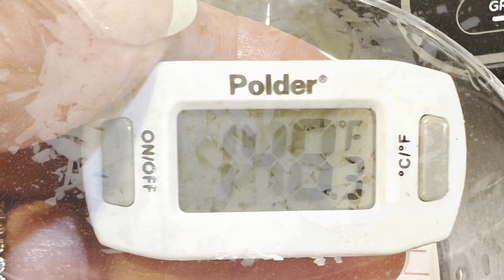How to Make the Easiest 3 Ingredient Cacio E Pepe Recipe - Healthy Weight Watchers Dinner Idea - Yum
Hello, fellow food enthusiasts! Today, I'm thrilled to bring you a culinary masterpiece healthy Cacio E Pepe. Not only is this a timeless classic but also a guilt-free indulgence.

In the whirlwind of modern life, it's a constant challenge to find recipes that are both nourishing and swift to prepare.

Fear not, for I have a solution that's set to dazzle your taste buds and satisfy your cravings without compromising your health goals.

Introducing the simple 10-minute prep, 10-minute cook Healthy Weight Watchers Cacio e Pepe – a dish that effortlessly combines Italian tradition with smart and mindful choices.

Cacio e Pepe, translated as "cheese and pepper," is a dish that dates back to the heart of Rome's culinary heritage. Its simplicity lies in its ingredients – pasta, Pecorino Romano cheese, freshly cracked black pepper, and a bit of starchy pasta water.

Yet, its flavor is anything but simple, as the harmony between these elements creates a velvety, peppery, and umami-rich symphony that has captivated palates for generations.

So, tie on your apron, grab your ingredients, and let's dive into a bowl of pure deliciousness!

Weight Watcher Friendly - This quick and easy Cacio E Pepe recipe is only 10 points for 1 cup of cooked pasta. That is easily 2 five point meals if you add a protein like chicken or shrimp to bulk not up. Even adding in some lemony arugula is a nice touch to this dish.

Easy to Make - This family meal pasta recipe requires only a handful of ingredients and 10 minutes of cook time.

Kid Friendly - One of the greatest joys of being in the kitchen is passing on the love of cooking to our children. Making homemade Cacio e Pepe is the perfect opportunity to get the kids involved in the kitchen.

Ingredients:
½ Tablespoon of whole black peppercorns.
4 ounces of uncooked pasta.
1 ½ ounces of Grated Pecorino Cheese

Preparation Instructions:
Toast your whole peppercorns over medium heat for 2-3 minutes in a sauce pans to extract the oils. Then transfer your peppercorns to a pepper grinder or mortar and pestle and grind to a medium coarse grind. Add back to your pan with the heat off.
Cook your pasta in lightly salted water. Two minutes before the pasta is done, reserve 1 cup of pasta water and set aside to cool to about 150 degrees F. I used a meat thermometer to check the temperature.
Still keeping your pan off the heat, add ¾ of your grated cheese to your peppercorns along with ¼ cup of pasta water at a time, stirring until you get a loose but emulsified sauce.
Add you drained pasta and mix vigorously. At this point your pasta should start to absorb the sauce, but add additional pasta water and mix if the sauce is too thick. Continue mixing until you have achieved the correct consistency. Serve immediately garnished with remaining cheese and enjoy! Serving size about 1 cup.

For full recipe and nutritional information head over to SueseaQPI.com of just click this